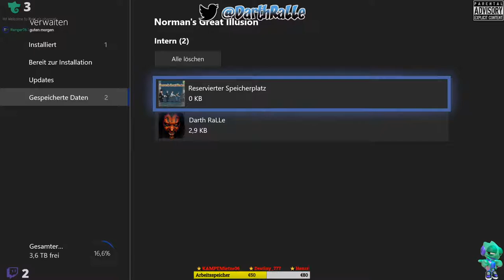⭐Games ★ XB1X⭐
Variety